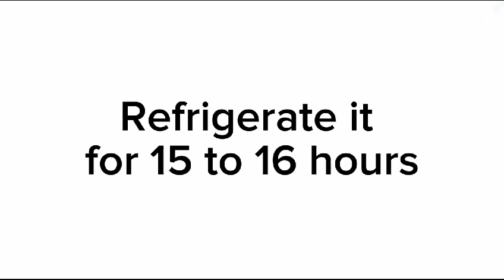Mango Ice Cream | Homemade Ice creame Recipe | How to make Ice cream